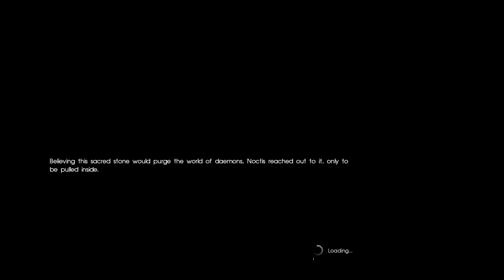Final Fantasy XV 100% Walkthrough Part 58 - Reunion and Recovery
Normal Difficulty
CHAPTER 13 - Redemption

QUEST
- Reunion and Recovery
Boss Fight - Foras (Level 35)
Boss Fight - Ravus (Level 44)
END OF CHAPTER